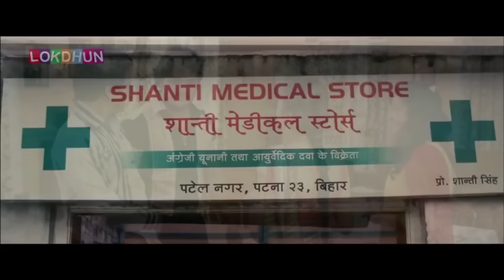खेसारी एक्सप्रेस - Khesari Lal का सबसे हिट फिल्म हुई लिक - Latest Bhojpuri Movie